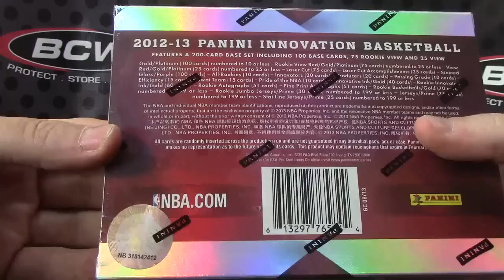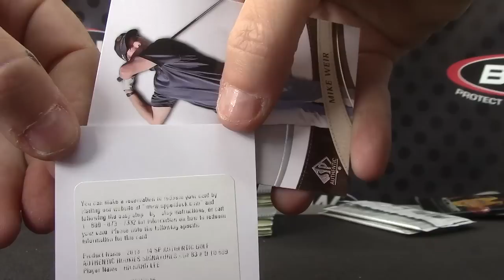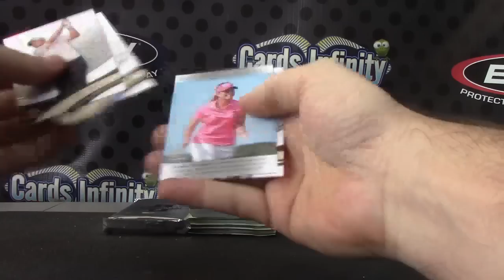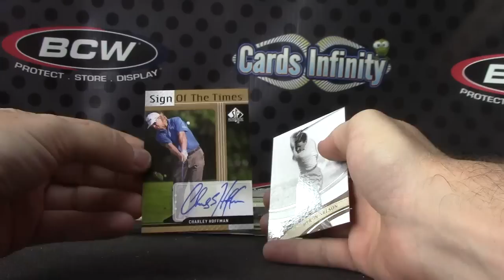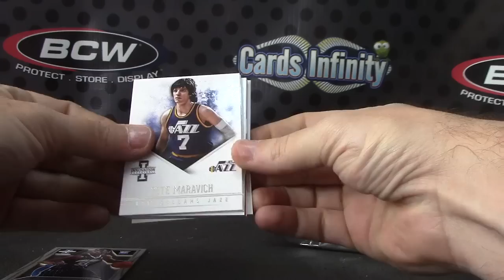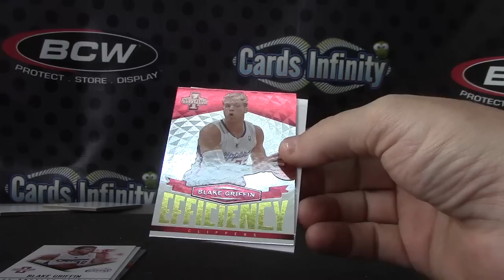Bubbalicious' 2012/13 Innovation NBA & 2014 Sp Authentic Golf Break